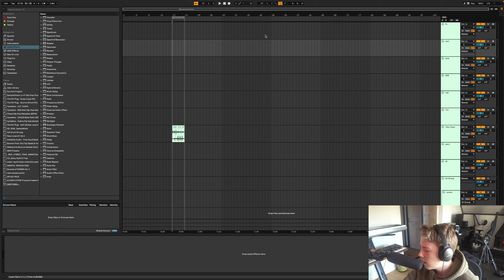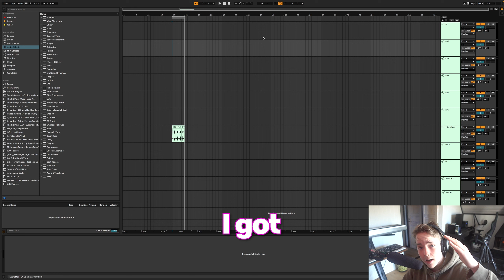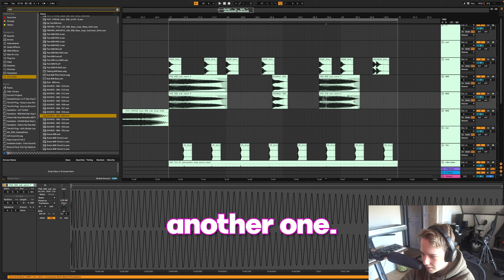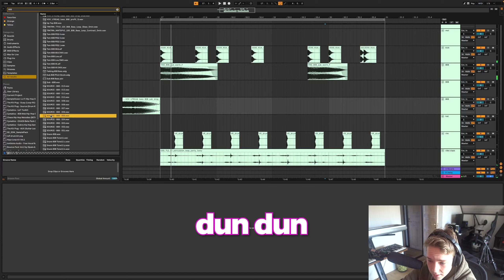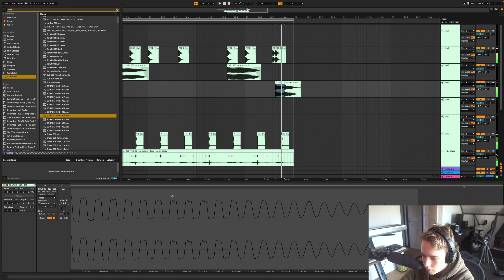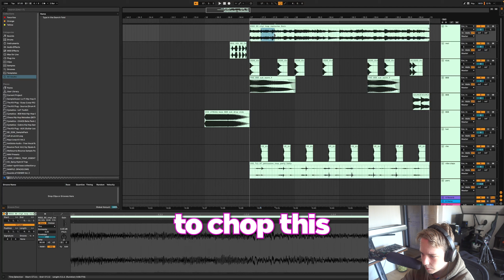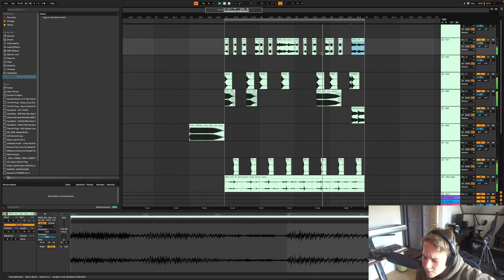Making Music while Sleep Deprived (it was a good idea)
I did not expect this outcome..
Lemme know if I should make a full length song and release!

lyrics:

(Chorus)
yeah I'm sleep deprived
Got bags under my eyes
Feel the opposite of wise
But I got this under control
Feels like I doubled in size
But I got this all on my own

(Verse 1)
Its a beautiful Morning it's a beautiful day
Watched the sun go down and come back up the opposite way
It's a beautiful evening it's a beautiful night
Promise I'll try to sleep again but the insomnia might
Keep me up
Again
But still write like twain
The neurons firing like firecrackers up in my brain
Don't see the end but there's no beginning
No matter the state i stay winning

Can't see the problem only see opportunity
deny the offers, constant continuity
I feel so tired but still flow acuity
Some think I'm crazy, it's opposite of cruelty
Cruelty is a thing in the past
Living everyday on this earth like it is my last
Thinking I'm a wizard with all the fire I cast
No time for slowing down, living fast
cause

(Chorus)
I'm sleep deprived

New video drops every Monday!

I’m an experimental music producer creating tunes in a multitude of genres. Hopefully some of my songs fit your vibe. I also stream my process regularly, and post fun stuff on here.